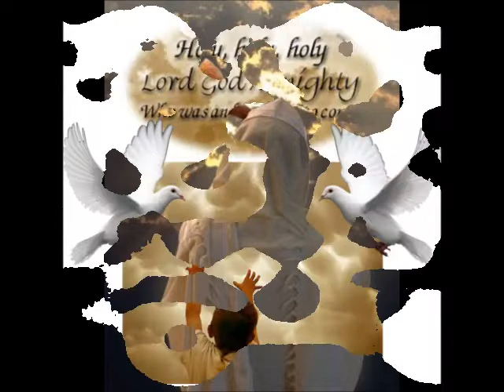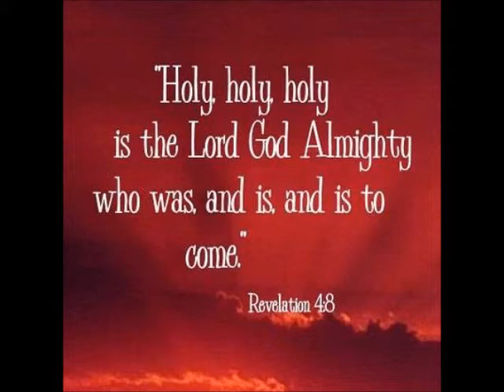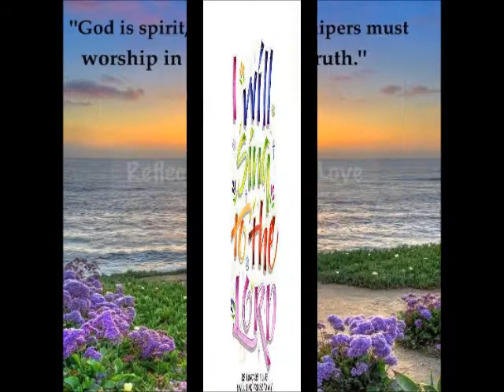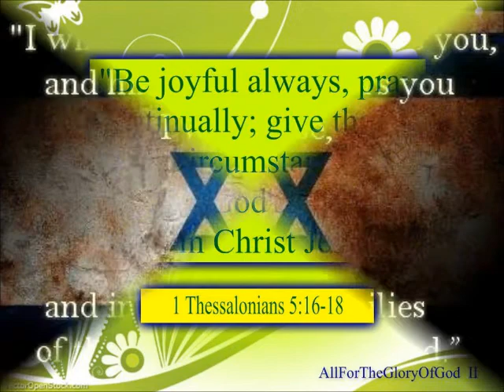HOLY is the Lord GOD ALMIGHTY!!